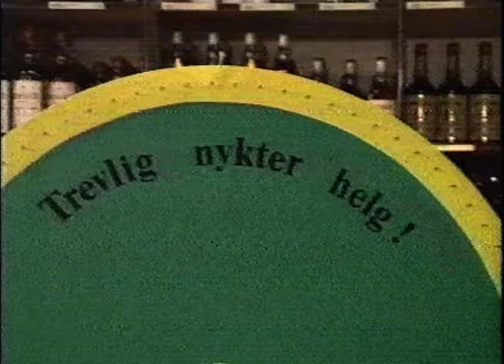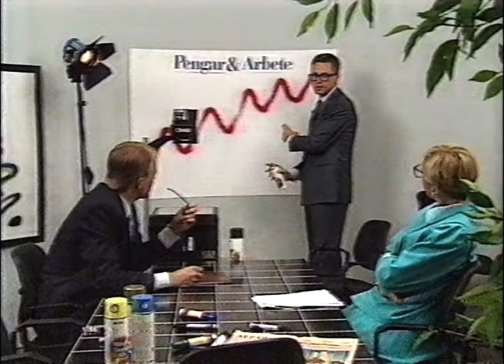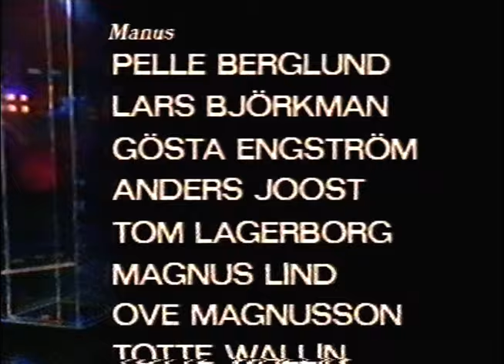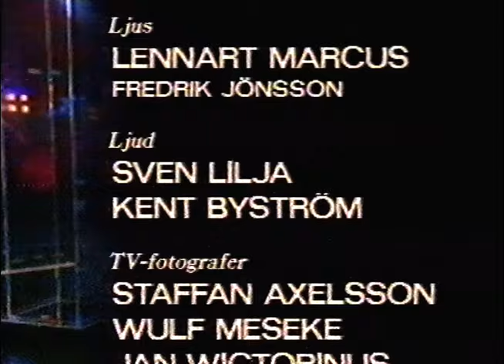Exxakt (SVT 1990)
Ett ganska roligt humorprogram